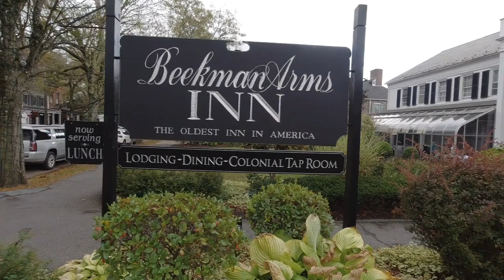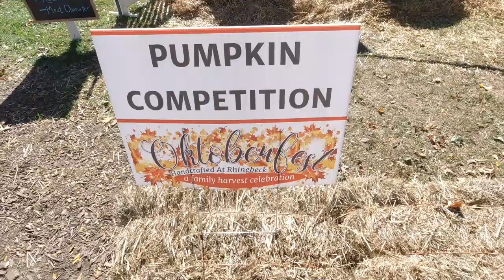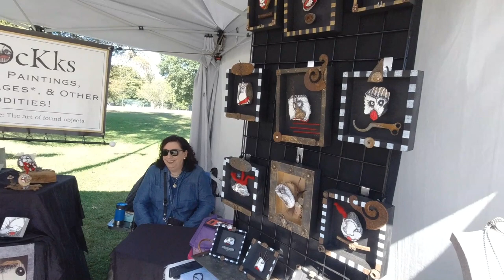VISITING RHINEBECK NEW YORK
We LOVED our stay in Rhinebeck NY.  We took the camper and stayed at Interlake RV park.
⏬SHOW MORE ⏬

We highly recommend this campground and it's the only one near the village of Rhinebeck. We experienced the first every Oktoberfest at the Dutchess Fairgrounds.

We are Dan and Eileen Bates of Bates Photography on the Road. We enjoy creating educational and informative content. Thank you for coming along with us.
Eileen's Cookbook

Our Gear for YouTube:
Sony a7iii
Zeiss 24-70mm
Zeiss 50mm
Sony Handicam
DJI Osmo Action
Phantom 4 pro
Micro SD Cards
Rode VideoMicro
Wireless lapel system

Our Camera Gear:
Sony a9
Sony a7iii
Sony a7riii
High Speed Memory Cards for Normal UHS I Shooting
Ultra Speed Memory cards for the UHS II Requirements
Micro SD’s for all of our small stuff
Sony Zeiss 16-35mm
Sony Zeiss 24-70mm
Sony Zeiss 50mm
Sony G 90mm Macro
Zeiss Batis 85mm